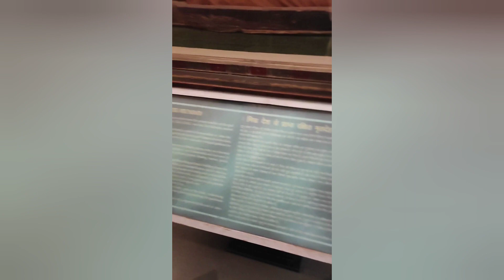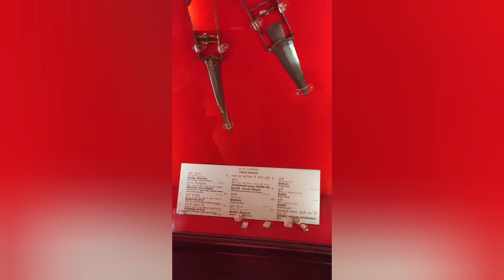Jaipur | pink city|visit place|tourist place|Indian heritage |cultural awakening | incredible 🇮🇳 #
Jaipur|pink city |visit place | tourist place |Indian heritage|cultural and traditional awakening |city of forts and palaces | incredible 🇮🇳